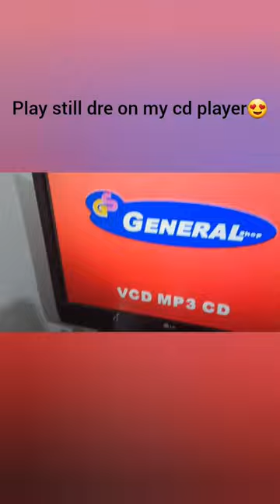play music on my cd player. cd_player general shop vcd-9800